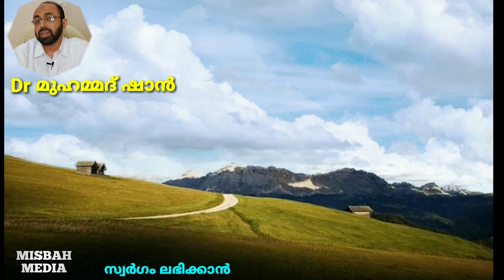സ്വർഗം ലഭിക്കാൻ | Dr മുഹമ്മദ് ഷാൻ | Dr Mohammed shan | Misbah Media